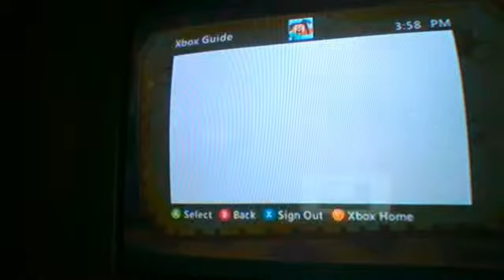Lili and I Are Caramel Apple Gobblers